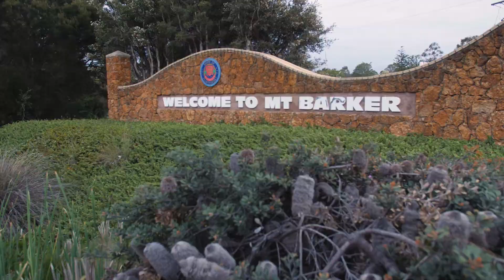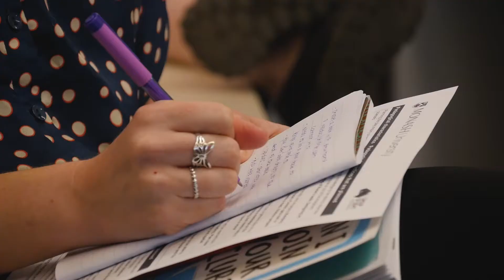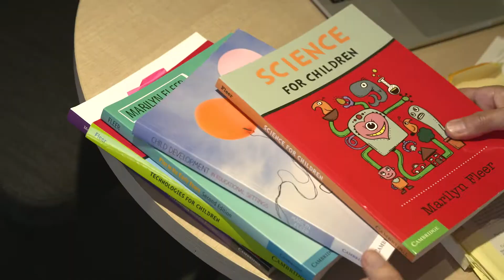Marilyn Fleer leads ground-breaking research into early childhood education and STEM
Laureate Professor Marilyn Fleer is spear-heading Australia's largest study into play-based education, investigating the best ways to support our next generation of thinkers in science, technology, engineering and mathematics.

And for her, the journey started from a tiny community called Narrikup, in Western Australia.

The research is part of a $3.2 million ARC Laureate Fellowship, the first ever in early childhood education.